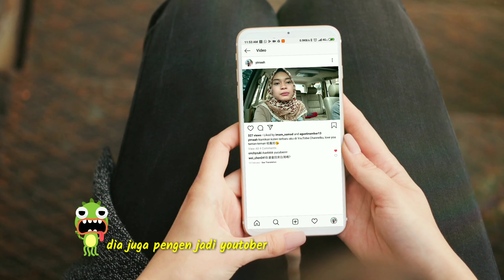HATERS DI DUNIA MAYA | SOLUSI KACA KAMERA HP PECAH